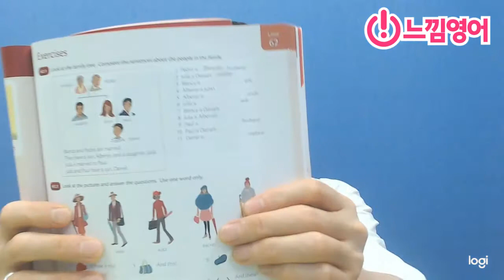Basic Grammar in use [Unit 62] 연습문제 제레미쌤보다 빨리 풀기 by 제레미쌤 (느낌영어)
■ 그래머 질문 카톡방 ■
** 영어문법에 대해 궁금하신 점
    질문에 답변해 드립니다.

** 영어스피킹 공부에 대해서 궁금하신 점
    다양한 궁금증을 풀어 드립니다.

■ 에스프레소 영어 ■
** 영어는 아침에 끝내자
    (강남 오프라인 프로그램)

■ 샌드위치 영어 ■
** 영어는 점심시간에 끝내자